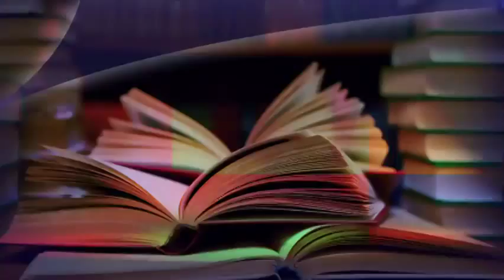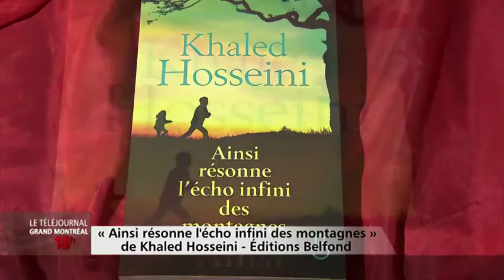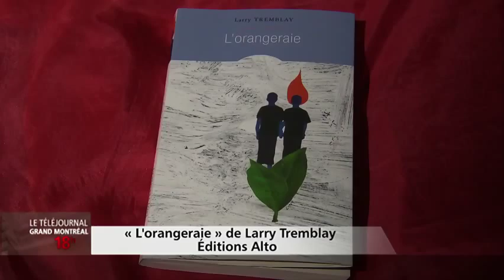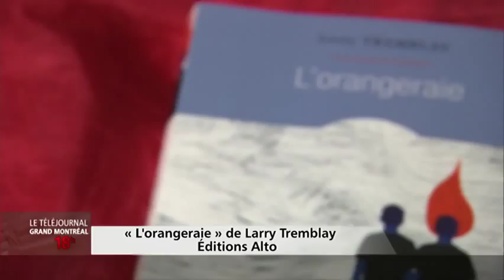La chronique livres de Danielle Laurin - 13 décembre 2013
Cette semaine dans sa chronique livres, Danielle Laurin propose: «Ainsi résonne l'écho infini des montagnes» de Khaled Hosseini aux éditions Belfond, et «L'orangeraie» de Larry Tremblay aux éditions Alto.